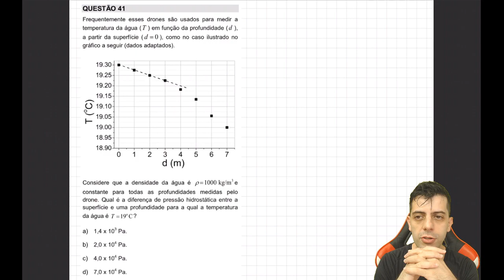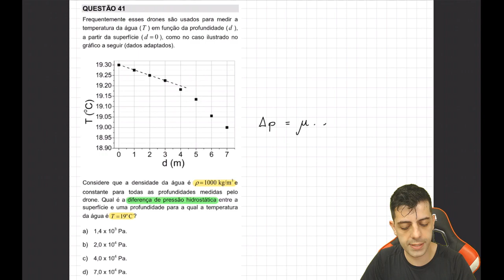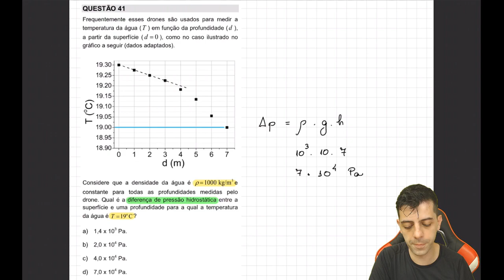UNICAMP 2019 - Q41 Fis - Frequentemente esses drones são usados para medir a